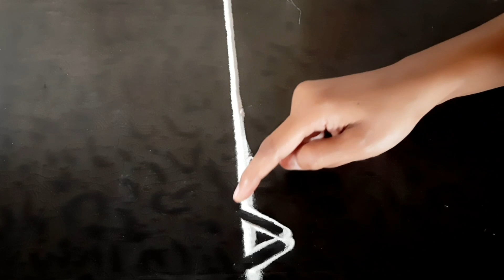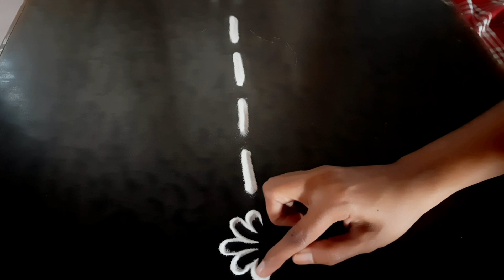simple white border rangoli design// border kolam/ side border rangoli design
white border rangoli design easy and simple